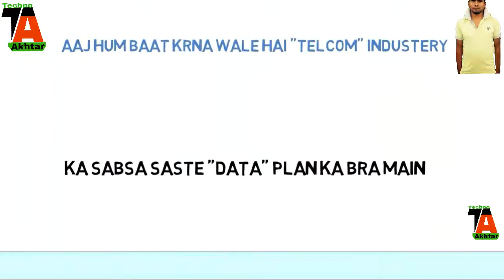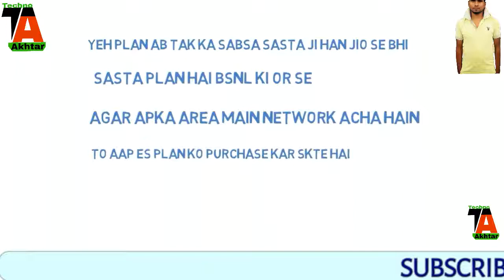BSNL होगा Jio से भी सस्ता | BSNL cheapest plan # Jio effect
Hello! Friends
अब BSNL के लिए लगेगी लाइन | BSNL होगा Jio से भी सस्ता | BSNL cheapest plan # Jio effect
आज की इस वीडियो में मैंने आपको जिओ से भी सस्ते चिपेस्ट प्लान यानी bsnl के नए सिम के बारे में जानकारी दी है ।
उम्मीद है कि आपको ये वीडियो पसंद आएगा तो चलिए देख लेते है कि bsnl के नया प्लान क्या है।Published on Jun 16, 2017
To counter threat from Reliance Jio, state-run telecom firm BSNL today slashed 3G mobile internet rates by about three-fourths, bringing down the cost of per GB data to as low as Rs 36 under a special pack. “Bharat Sanchar Nigam Limited (BSNL) has decided to offer up to four times extra data on existing data STVs (special tariff vouchers) available in the market,” BSNL said in a statement.
Under Rs 291 plan, a customer will get four times more data at 8GB with a validity of 28 days against 2 GB earlier. The Rs 78 plan will offer double data at 2 GB. “With these offers BSNL is now offering data at the rate of Rs 36 per GB which is one of the lowest in the Industry,” BSNL said.
Reliance Jio is offering free 4G service till March 31, 2017, under which its all mobile customers are getting 1 GB of 4G mobile broadband everyday and after consumption of 1GB, the speed gets reduced.
Other private operators have brought down the cost of per GB data to as low as Rs 50. “We are committed to providing affordable mobile services for all segments of the prepaid mobile customers. These offers will be valid from February 6, 2017, on Pan India basis,” BSNL Board Director for Consumer Mobility RK Mittal said.
Jio has become largest broadband service provider in the country within three months of its commercial launch. It has 52.23 million broadband customers. BSNL continues to dominate broadband market in fixed line services segment with 9.95 million customers and ranks fifth in mobile broadband space with 20.39 million subscribers.

BSNL (Bharat Sanchar Nigam Limited) Launches New DATA Plans Offering 360GB or 4GB Per Day in 444 INR
Per GB is less than 1Rupee.
Unlimited 2G/3G Data Plans For 90 Days.

Queries Solved:
1) BSNL Latest OFFER June 2017
2) BSNL Chaukka 444
3) BSNL Data Tariff Plans
4) 4GB Per Day for 90 Days
5) Reliance JIO Effect
6) RIP: AIRTEL, IDEA, VODAFONE, DOCOMO
7)JIO Offer effect

BSNL Offering UNLIMITED Data For 6 Months | JIO Alternative 2017
Queries Solved:
1) New Plan by BSNL 2017
2) BSNL Broadband Plans
3) BSNL GSM Plans
4) BSNL Plan Speed Test
5) BSNL Bill preview
6) Best Reliance JIO 4G Alternative 2017
7) Unlimited Data for 6 months
8) BSNL 1GB = Rs1 (one GB equals one Indian Rupee)
9) Best Broadband Plan in India
10) Broadband Plan Speed test

Terms & Conditions for providing 'Experience Unlimited Broadband 249 ' plan:-

a) The plan shall be available only to the new Broadband customers.
b) The plan shall also be available on FTTH with the same tariff.
c) Installation charges shall be waived off during promotional period.
d) All other charges shall be as per existing.
e) Plan is not available in J&K and Andaman & Nicobar Circles